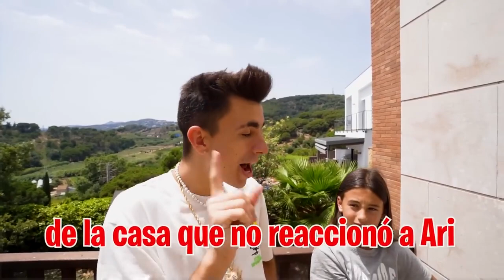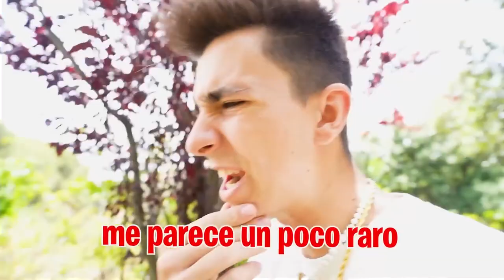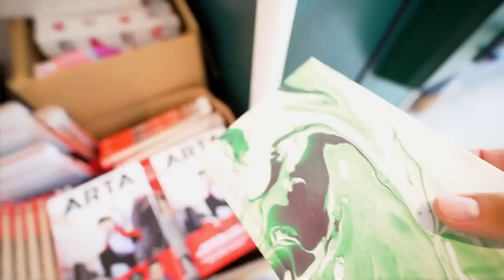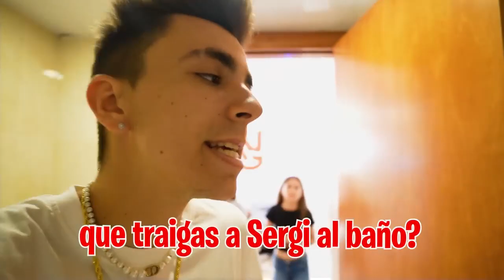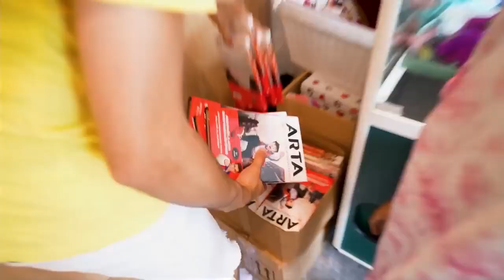MI HIJA QUIERE SER NOVIA DEL SUSCRIPTOR…**le pide salir**